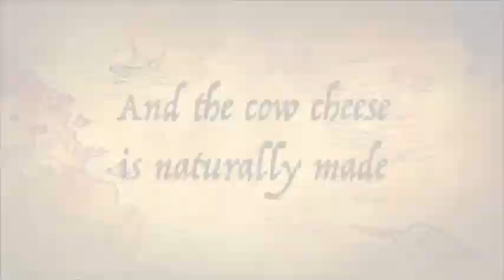FERMA DE VACI ROMÂNEȘTI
Frumoasele mele vaci și brânza pe care o fac la stână

My beautiful cows and the tasty cheese made it at Romanian sheepfold